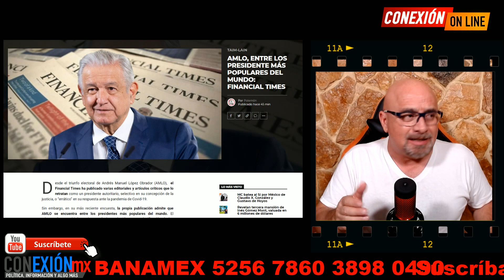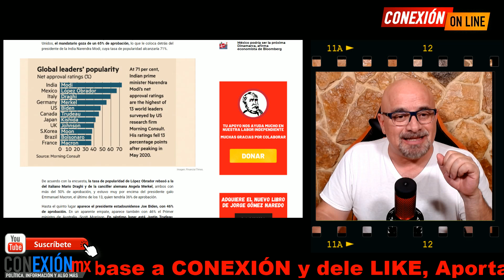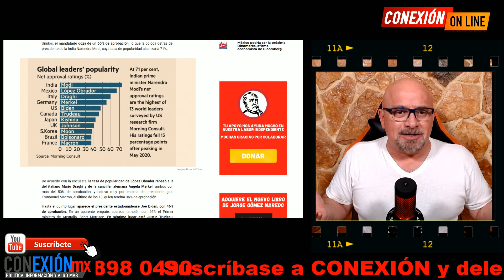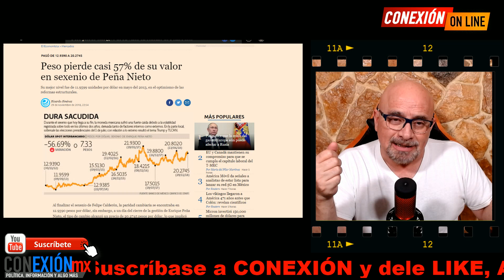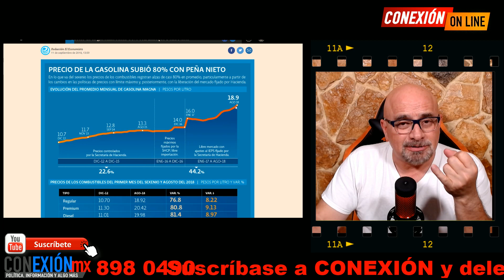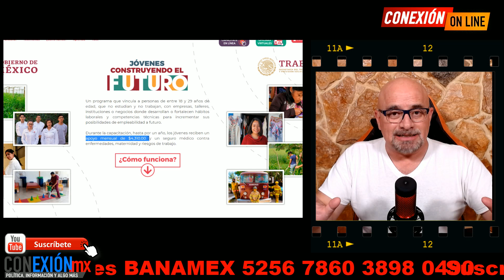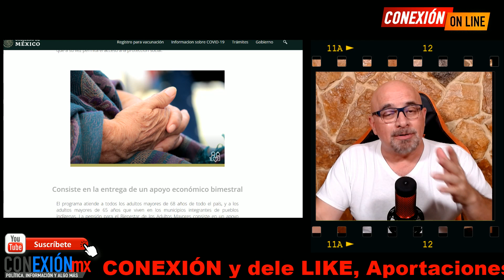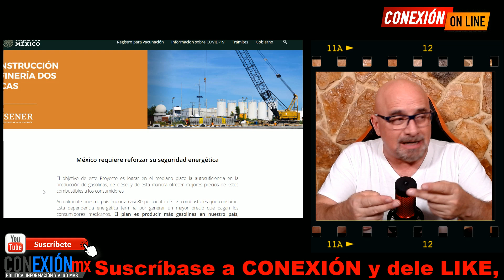Obrador es evaluado!! Doblaron sus manos periódicos de E.E.U.U ¿Qué lugar le dio Financial Times?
Opositores desinformaron durante los primeros dos años, hoy ya no lo pudieron hacer.

APORTACIONES:
BANAMEX  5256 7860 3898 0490 OXXO o SUCURSAL